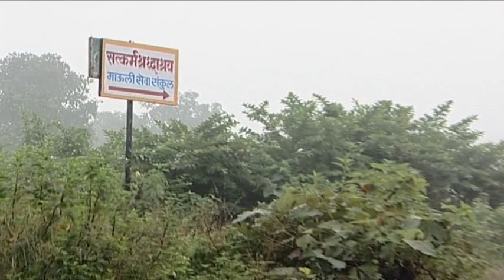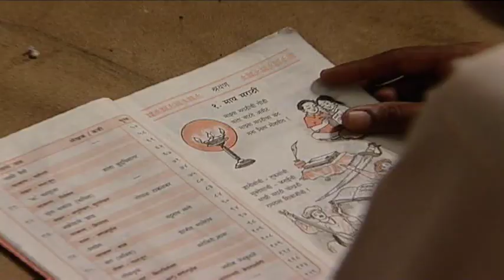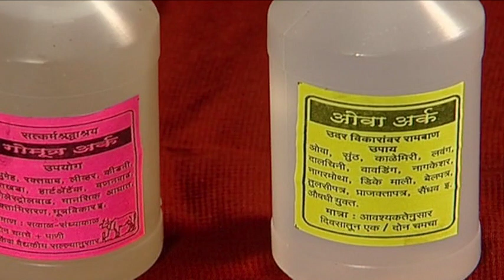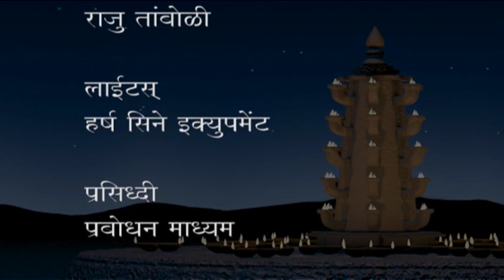Ep#41 Satkarm Shraddhashram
Satkarm Shraddhashram